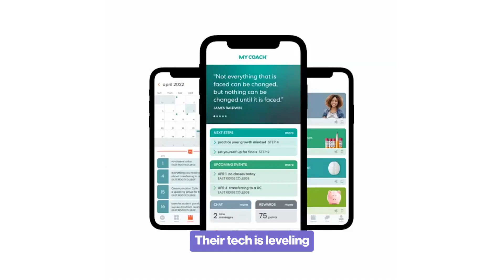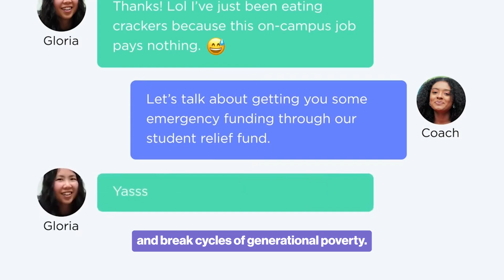Announcing the $1M Awardees of the Robin Hood AI Poverty Challenge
Big news: the future of AI for good is here!

As a board member at Robin Hood—NYC's largest local poverty-fighting philanthropy—Alexis Ohanian is proud to announce the three $1M finalists of the Robin Hood AI Poverty Challenge:

📝 Beyond 12 – AI coaching for first-gen college students
💻 CodePath.org – EdTech unlocking tech careers
🏠 The Legal Aid Society – AI streamlining housing justice

These innovators are proving AI can fight poverty—and change lives.

Thank you to our Challenge partners—GitLab Foundation, the Bezos Family Foundation, and Deloitte.